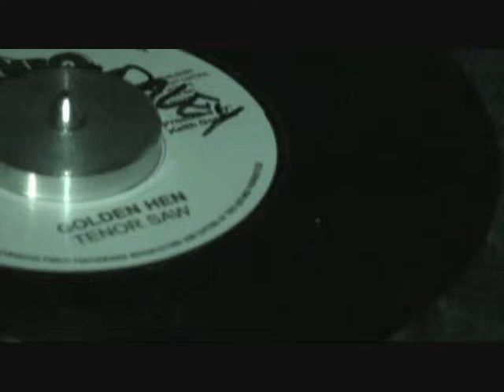tenor saw,golden hen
wicked tune iya